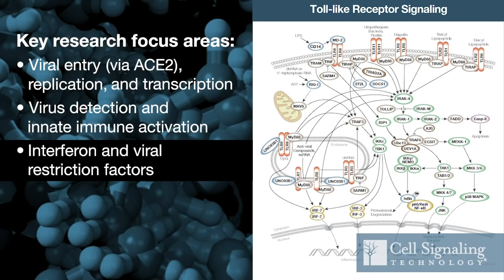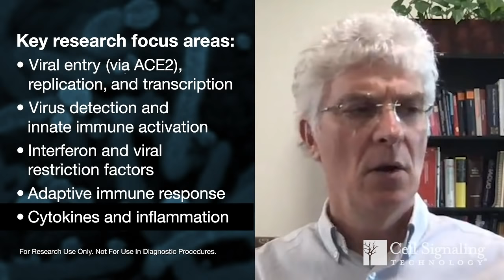Why antibody validation is crucial for SARS-CoV-2 research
To rapidly develop therapies and vaccines to combat the COVID-19 pandemic, scientists need answers to mechanistic questions about how the virus and host interact. In this video, Cell Signaling Technology Chief Scientific Officer Roberto Polakiewicz PhD discusses:
• Key questions and research focus areas
• How research antibodies can contribute to our understanding of the SARS-CoV-2 virus and the host immune response
• Why scientific reproducibility and high-quality, verified research tools are as important as ever
• How the CST scientific mission aligns with global efforts to fight the COVID-19 pandemic

Partial transcript:
-What can you share with us about how CST products and antibody validation support global researchers studying COVID-19 and the SARS-CoV-2 virus?

- We have dedicated a lot of effort to building a lot of tools for studying the virus itself. So we're building proteins and antibodies to different pieces of the virus that could be very important for understanding the biology of the virus, for testing it. Tools that could be used or incorporated into diagnostic tests, a serological test or viral test, or some other type of assays that will be very useful to understand the virus, to help diagnose presence or [absence], and also to aid in the process of new therapies and vaccine development, particularly. So we're very, very heavily involved, our customers, and people in general, should be seeing in the next coming weeks and months, a lot of new products in that portfolio. So it's very exciting and we are trying to, as much as possible, contribute to the fight against this epidemic and pandemic with the things that we know how to do.

- So at a high level, what are some of the most important focus areas for researchers studying COVID-19? And what kind of questions need to be answered in order to better understand the host immune response?

- There are so many questions. So the virus is a very interesting virus, and it poses many different questions and challenges and sometimes paradoxes. So there is, the question is about how the virus gets into the cell, we know the receptor, it's ACE2, and we know a little bit [about] how it replicates, but there is a lot of mechanistic information that is still not known. And that mechanistic information will help develop perhaps therapeutics. Drugs that inhibit the replication of the virus or drugs that inhibit the entrance of the virus to the cell, so that's one aspect of it.

Then the virus, once it gets in, the cell has intrinsic mechanisms to try to get rid of it, to detect it, to alert the immune system. So there are signaling pathways that participate in that, and people will be very interested in finding out what happens, how the virus works, how the virus manages to evade those mechanisms. And now the immune response, the host-immune response comes to play. So understanding how the immune system is or not being able to cope with the virus, or we are hearing, for instance, about phenomenon like, cytokine storm or cytokine release syndrome, which is actually making the disease worse. And there's plenty of evidence in the literature now that it's happening in the clinic and doctors are finding ways of working around that and helping patients and alleviate those symptoms. So those again, this is perhaps an overdrive or exaggerated immune-host response against the virus, understanding how that works, why certain people develop that and others do not. Those are key questions that are going to be studied for years to come. So, and you need the right tools to do it and that's what we will be playing.

About CST®: Cell Signaling Technology (CST) is a private, family-owned company, founded by scientists and dedicated to providing high-quality research tools to the biomedical research community. Our employees operate worldwide from our U.S. headquarters in Massachusetts, and our offices in the Netherlands, China, and Japan.